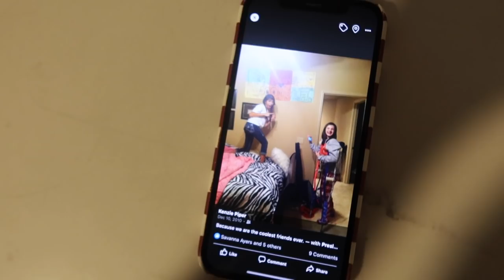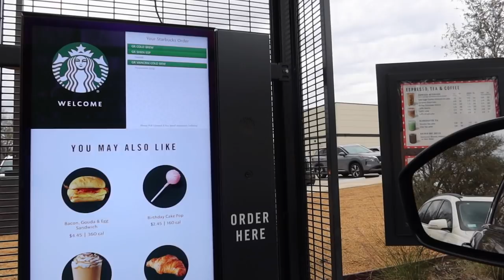WEEKEND VLOG: polar express, girls weekend & white elephant party!!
or just enter KENZIE20 at checkout!

All women deserve access to birth control. That’s why Simple Health prescribes it online and delivers it free — no doctor or pharmacy visits required. Simple Health’s OBGYNs and physicians will help you find birth control that fits your lifestyle, whether that’s the pill, patch or ring. It's free with insurance and starts at $7/month without. They ship your order right to your door for free, and keep you stocked on refills. The service is available to people aged 13+ so make sure to check what the age minimum is in your state! It’s a better way to get birth control, on your own time, right when you need it. or just enter KENZIE20 at checkout!